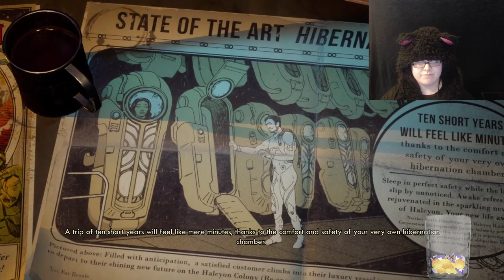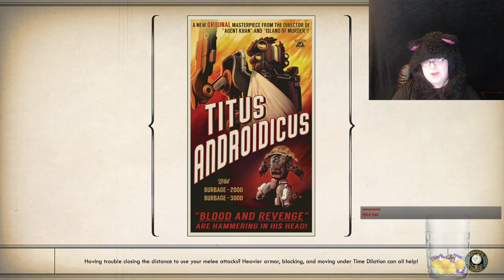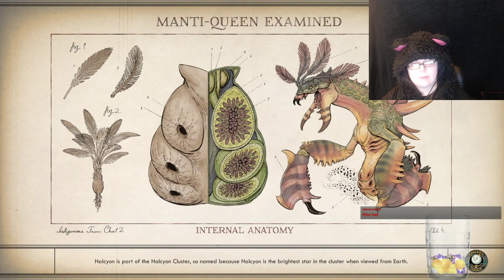Let's Stream - The Outer Worlds - Part 1